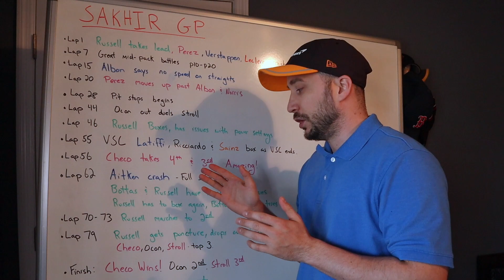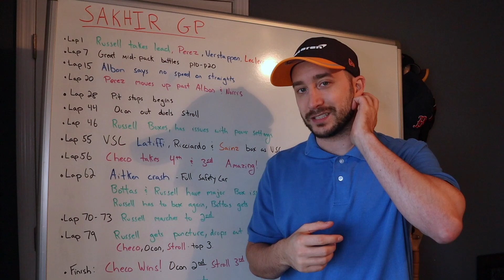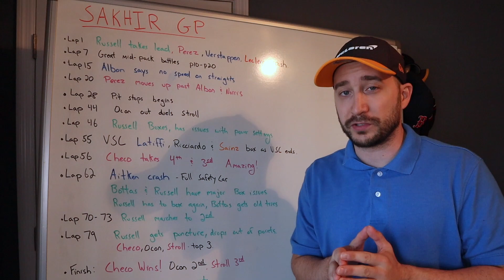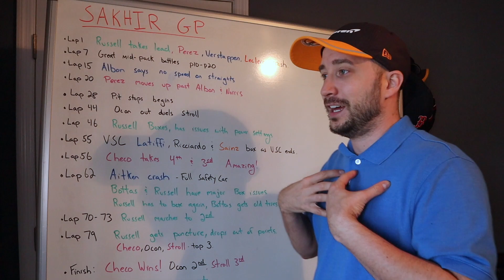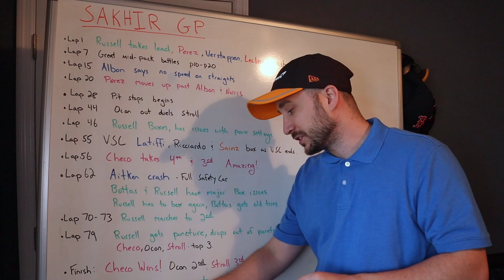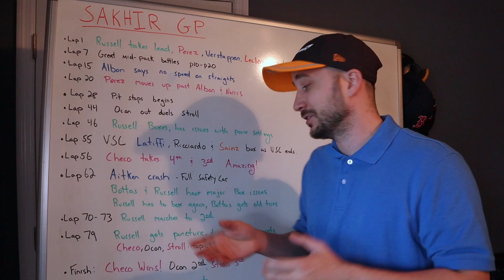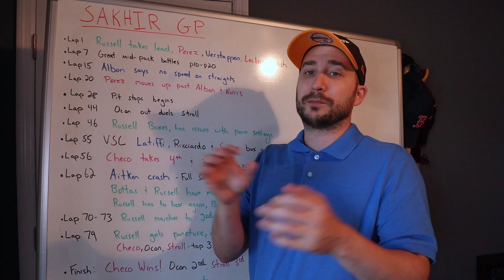2020 Sakhir GP Review: Checo Wins, Heartbreak for Russell!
2020 Sakhir Grand Prix Review. Sergio Perez wins! Heartbreak for George Russell. George Russell misses out on chance to score his first career win after Mercedes makes pitstop gaff. Checo Perez races through the entire field to score his first career win in Formula 1. Sergio Perez wins first career race in F1 one week after heartbreak costs him a podium. Checo to take over Red Bull in 2021? Sakhir Grand Prix Review!